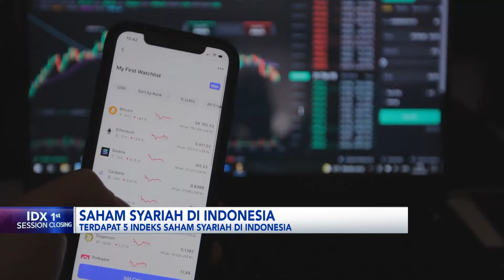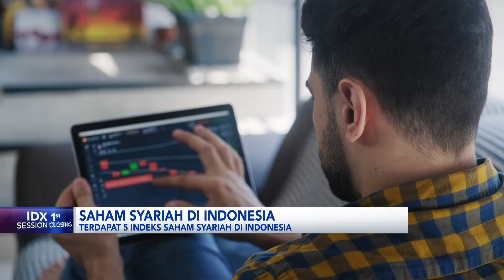Saham Syariah di Indonesia, Intip Ulasannya! | IDX CHANNEL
Saham Syariah merupakan efek berbentuk saham, yang tidak bertentangan dengan prinsip syariah di pasar modal. Definisi saham dalam konteks saham Syariah merujuk kepada definisi saham pada umumnya, yang diatur dalam undang-undang maupun peraturan OJK lainnya, dan berikut merupakan beberapa saham yang termasuk ke dalam kategori saham Syariah di tahun 2023.